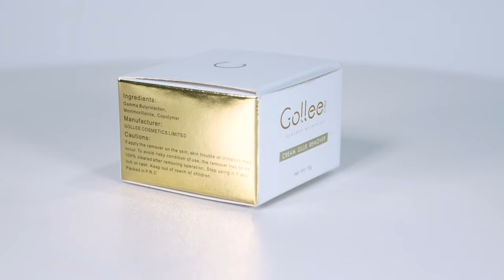Gollee Cream Glue Remover R-02